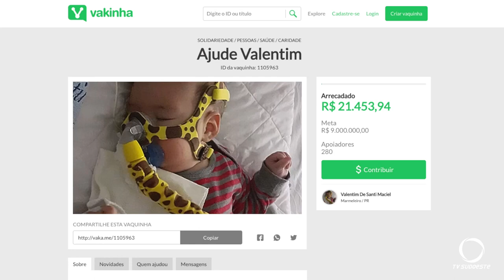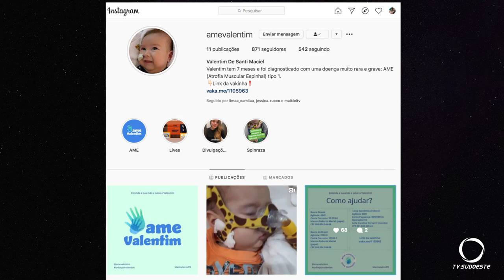Nossa equipe foi a Marmeleiro conhecer a história do Valetin. Um bebê de 8 meses que luta pela vida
Ele tem AME - atrofia muscular espinhal. A família, com o apoio de amigos, criou uma vaquinha on line para conseguir levar o bebe aos Estados Unidos. Lá um tratamento inovador promete a cura da doença.